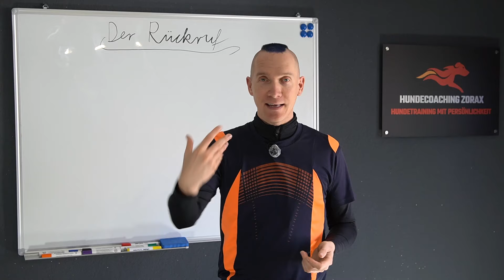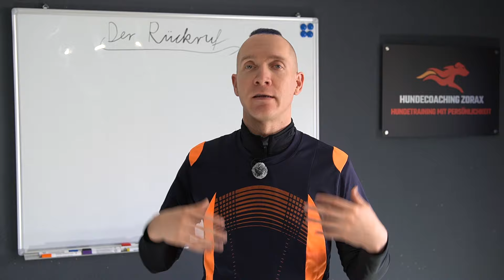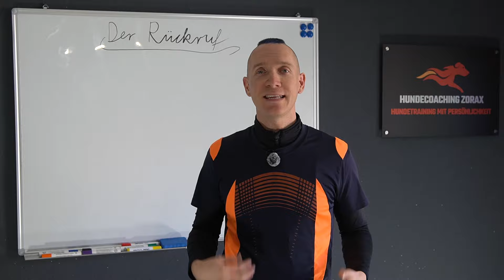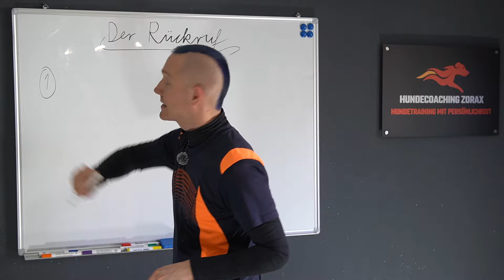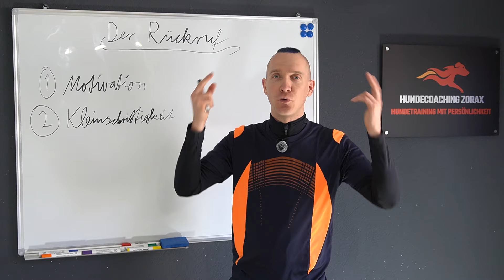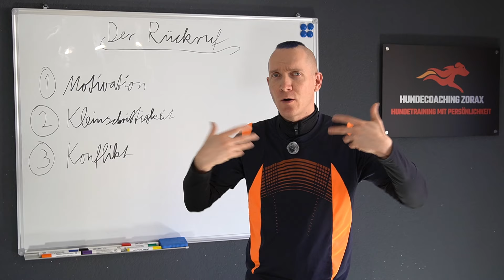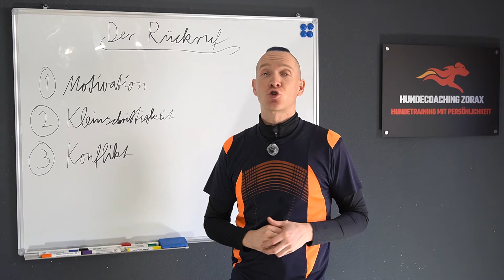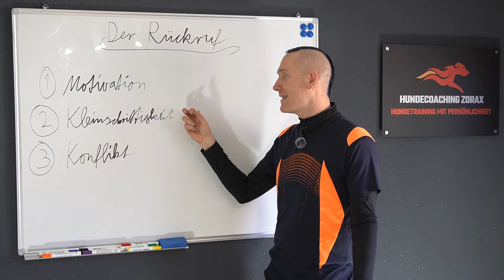3 einfache Schritte für einen perfekten Rückruf!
Alles was Du für einen zuverlässigen Rückruf beachten solltest